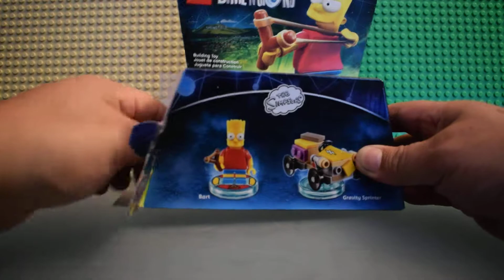LEGO Dimensions, Simpsons Bart Fun Pack - Lego Bart Simpson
Add a touch of mischief to your LEGO DIMENSIONS gameplay with the buildable Bart Fun Pack.

Includes: Bart and Gravity Sprinter

Build mischievous Bart, place him on the LEGO Toy Pad to launch him into the game in a crazy mash-up multiverse of your favorite characters!

Activate Bart's Target and Mini Access abilities to solve puzzles and battle enemies. If you need to go on the move, send in Bart's awesome Gravity Sprinter that rebuilds into a Street Shredder and Sky Clobbered for extra in-game powers.